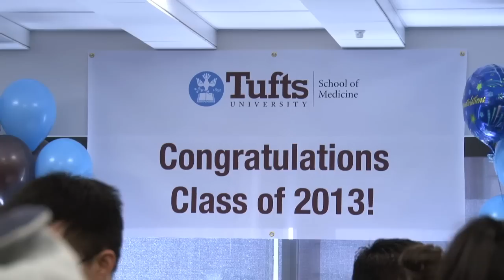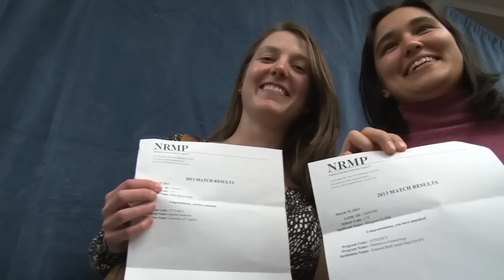Tufts "Maine Track" Match Day 2013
Boston, MA (March 15, 2013) -- Fourth-year medical students from Tufts University School of Medicine gathered on "Match Day" today to learn where they will begin their residency training following graduation this spring. Nearly 200 doctors-in-training -- supported by family, friends and the University community -- eagerly opened small white envelopes to find the results of the national "Match." This year's Match Day at Tufts included the University's first cohort of 32 students in the "Maine Track" program, a partnership between Tufts University and Maine Medical Center designed to train medical students interested in pursuing careers in Maine or other rural areas. (Full press release

2013 Match list TUSM - MMC and TUSM students

TUSM - MMC Program
Nicole Barbee - Medical College of Wisconsin, Waukesha, WI: Family Medicine

Peter Benziger - Providence Health & Services: Oregon/Milwaukie Hospital Program, Milwaukie, OR: Family Medicine

William Bower - Baystate, Springfield, MA: Anesthesiology

Heather Bradford - Univ of Connecticut Program, Farmington, CT: Emergency Medicine

Kathleen Brennan - Maine Medical Center, Portland, ME: Family Medicine

Robert Bruce - Madigan Army Medical Center, Tacoma, WA: Internal Medicine

Matthew Buttarazzi - Maine Medical Center, Portland, ME: Internal Medicine

Jasmine Chiang - Maine Medical Center, Portland, ME: Ob/Gyn

Brienne Cressey - NY Presbyterian Hospital, Weill-Cornell, NY, NY: Dermatology / Sloan-Kettering, NY, NY: Transitional

Craig Fournier - Univ of Connecticut Program, Farmington, CT: General Surgery

Margaret Griffith - Albert Einstein College of Medicine at Beth Israel Medical Center, NY, NY: Ob/Gyn

Ryan Haley - NCC-Walter Reed National Military Center, Bethesda, MD: Internal Medicine

Jason Hine - Temple University Program, Philadelphia, PA: Emergency Medicine

Marika Holte - Maine Medical Center, Portland, ME: Diagnostic Radiology

Lindsey Jackson - Tulane University Program, New Orleans, LA Medicine/Primary Care

Geoffrey Kendall - Dartmouth-Hitchcock Medical Center, Lebanon, NH: Anesthesiology

Allison Labbe - Maine Medical Center, Portland, ME: Internal Medicine

Kristi Larned - Beth Israel Deaconess Medical Center, Boston, MA: Medicine/Primary Care

Megan McBrady - Maine Medical Center, Portland, ME: Family Medicine

Amanda McDonough - St. Francis Hospital, Hartford, CT: Ob/Gyn

Janessa Nason - Maine Medical Center, Portland, ME: Emergency Medicine

Patrycja Olszynski - Stanford University Program, Palo Alto, CA Anesthesiology; Newton-Wellesley Hospital, Newton Lower Falls, MA: Transitional

Robert Parisien - Boston University Medical Center, Boston, MA: Orthopedic Surgery

Kelly Pitts - University of Virginia Program, Charlottesville, VA: Internal Medicine

Spencer Powers - Maine Medical Center, Portland, ME: Internal Medicine

Jamie Saltsman - Icahn School of Medicine Program at Mt Sinai, NY, NY: General Surgery

Erin Schlossman - Wake Forest University Baptist Medical Center, Winston-Salem, NC: Emergency Medicine

Michael Sighinolfi - Santa Clara Valley Medical Center, San Jose, CA: Internal Medicine

David Skavdahl - Maine Medical Center, Portland, ME: Surgery Preliminary

Marya Spurling - Providence Hospital/Alaska Family Medicine Program, Anchorage, AL: Family Medicine

Chadwick Szylvian - Eastern Maine Medical Center, Bangor, ME: Family Medicine

Holly Thro - University of Iowa Hospitals & Clinics, Iowa City, IA: Psychiatry-Family Medicine

TUSM:
Sarah Cairo - Maine Medical Center, Portland, ME: General Surgery

Lillian Conover - Maine Medical Center, Portland, ME: Ob/Gyn